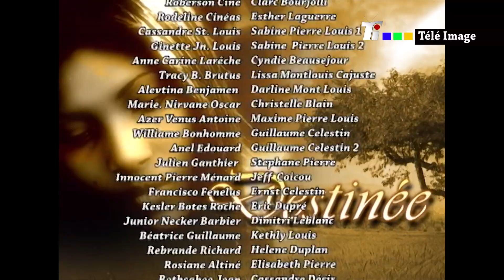Feuilleton Télévisé " Destinée " Episode # 8